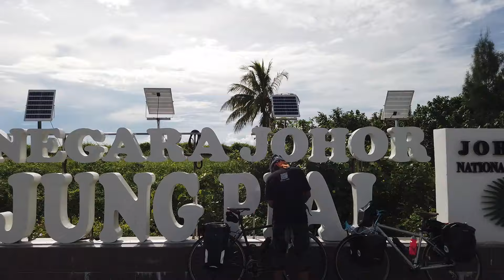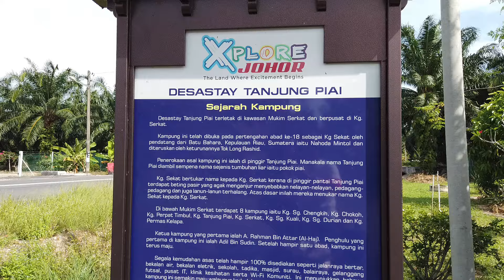Day 1: Aku nekad kayuh touring ke Pakistan untuk cari dana mendaki Gunung K2 . ( Cycling )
Season 1 Day 1 Touring bike dari Tanjung Piai - Kluang  ( Cycling dari Tanjung Piai - Pakistan)

Assalamualaikum, Alhamdulillah hari ni aku mulakan episod 1 perjalanan panjang aku ke Pakistan untuk mendaki Gunung K2.
Sebenarnya impian aku ialah mendaki Gunung Everest. Beberapa tahun lepas aku cuba cari sponsor untuk ke Everest tapi malangnya tiada layanan dari banyak pihak dan aku hampir lupakan impian ini. Aku dah training bertahun-tahun cuba cari pengalaman, ilmu dan fitness terbaik tapi tak berjaya

Jadi kali ini aku nekad untuk cari dana sendiri. Jadi pada bulan Jun 2020 lepas Lockdown 1.0 pandemik covid, aku mula berbasikal. Sebenarnya kalau aku nak ke Everest, aku patut berbasikal ke Nepal. Tapi dalam masa sama aku ada impian nak berbasikal di Karakoram Pakistan. Jadi aku fikir, baik aku berbasikal dari Titik paling selatan benua Asia Tanjung Piai hingga ke Pakistan. Nanti dah sampai Pakistan aku nak upload video ke youtube dan cuba dapat dana dari Youtube.

Sedang dalam perjalanan aku fikir lagi, disebabkan aku nak ke Pakistan, why not aku tukar dari naik Everest kepada Gunung K2, gunung kedua tertinggi dunia. Lagipun Everest orang Malaysia memang dah terbukti boleh sampai puncak. Ini bermakna perjalanan aku lebih susah dan mencabar. Gunung K2 memang terkenal dengan cabaran dan kesukarannya.

Jadi, aku pun berkayuh dan sampai ke sempadan Thailand di Kelantan. Masa tu aku fikir sempadan akan dibuka tak lama lagi. Tak sangka pandemik berlarutan sampai 2 tahun. Jadi perjalanan aku terhenti di sempadan Thailand selama lebih 1 tahun.

Kemudian beberapa orang kawan aku tahu tentang rancangan aku ni. Memang aku tak pernah post di social media jadi tiada siapa tahu. Bila kawan-kawan ini tahu (@Abdul Hadi dan kemudian beberapa orang lagi iaitu @Rozaimi, Yahya, KA Ibrahim, Affendy, dan Kuyek), mereka mula tanya tentang macamana aku nak cari dana. Aku pun terangkan rancangan aku dan mereka beritahu agak mustahil untuk aku mengumpul dana kalau hanya bergantung dari youtube. Sebenarnya aku juga rancang nak jual rumah aku  untuk dapat duit untuk naik Gunung K2.

Tapi kawan-kawan aku berbincang dan dapat idea yang lebih baik iaitu dengan membuat hebahan di media social supaya kami dapat mengumpul dana dengan cara menjual tshirt dan barangan lain dengan jenama zeroto8000 . Selain ini ia juga bertujuan untuk menjadikan perjalan ini lebih bermakna untuk masyarakat dan negara. Tapi dengan syarat aku mesti setuju untuk keluar ke media dan tidak lagi bersembunyi di balik impian sendiri. So ok... deal. Alhamdulillah dengan sokongan kawan-kawan impian aku sekarang semakin hampir.

Zeroto8000 ; perjalanan dari titik zero di Tanjung Piai, Zero support, Zero dana, Zero social media dan cuba menuju puncak dunia 8000 meter

Aku harap chanel youtube ini juga mendapat sambutan dan membantu aku mengumpulkan dana hingga RM470,000 iaitu kos keseluruhan termasuk training di beberapa gunung 8000meter.

Terima kasih kerana menyokong. Janagn lupa support dengan membeli barangan di Sumbangan anda amat kami hargai